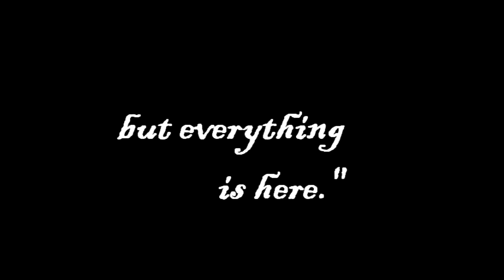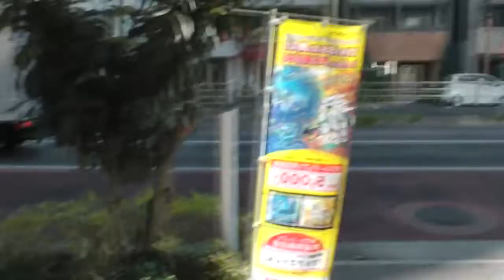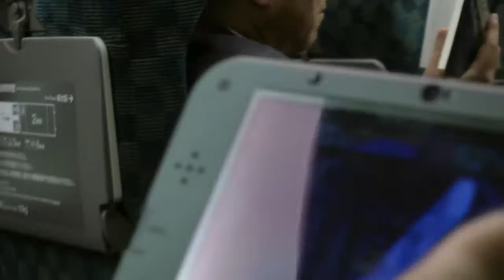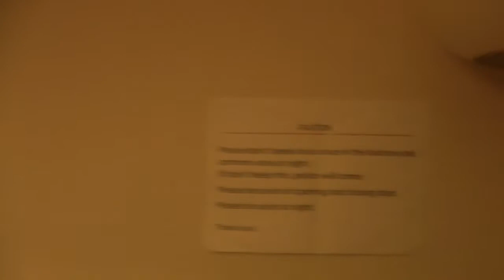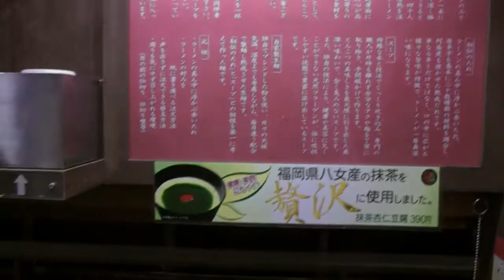Japan Part 1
All stories have a beginning, and this is nothing more than that even though it begins at the end.

We started our journey in Tokyo for a night, then took the bullet train all the way to mainland Japan's southernmost island to stay at a city called Fukuoka. Our main reason for visiting Fukuoka was to see a sumo tournament.